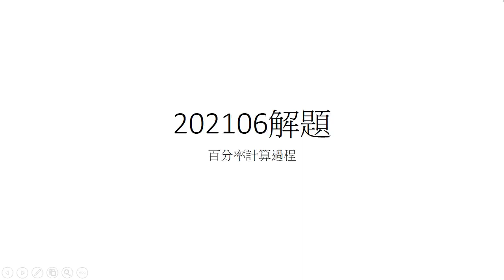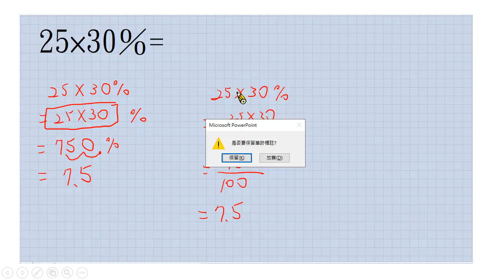202106五下數_百分率計算過程_駭客系列數學JimmyJiangM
JimmyJiangM
駭客系列數學，所有影片如有問題請協助回覆或mail。
感謝您的協助